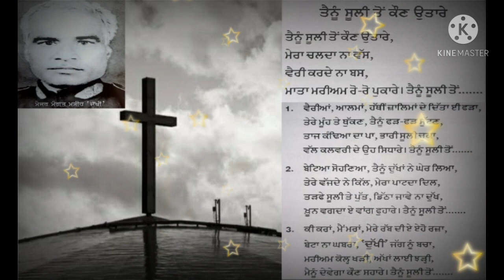Tenu suli ton kaun utare (original tune) sung by Issac Cheeda.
This song was written on 24th January, 1963, by Major Mangat Masih "Dukhi".

Song: tenu suli ton kaun utare.

Singer: Issac Cheeda.

Music and Lyrics: Major Mangat Masih "Dukhi"

Presents: Victory of Lord church Mehtabpur.